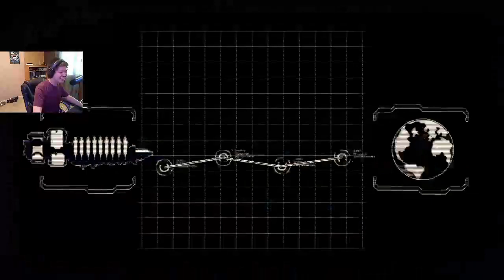Dead Space 2: Part 1